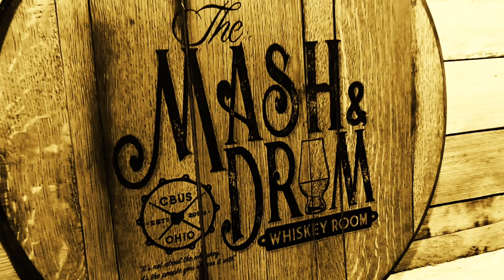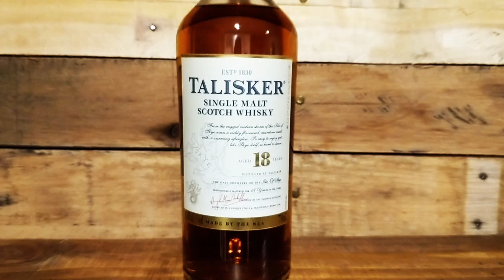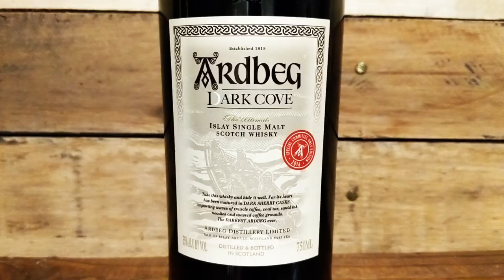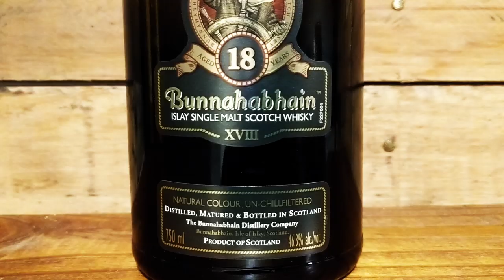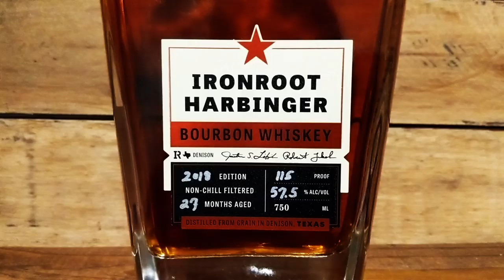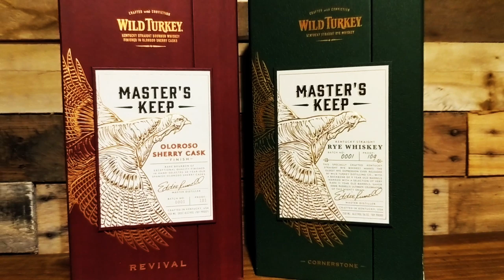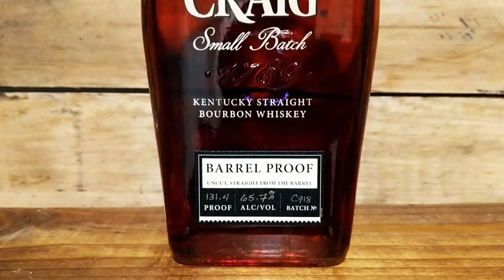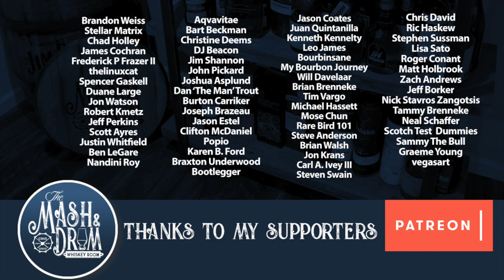TOP 10 Whiskies to Try Before You Die!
These are my top 10 Whiskies to Try Before You Die! This was a challenge to other whiskeytubers out there by Rob from Whiskey in the 6 and was a blast to think about. What are your TOP 10 Whiskies to Try Before You Die!?

Thanks to Rob at Whisky in the 6 for the challenge to post the Top 10 whiskies one should try before they die!  Check out his review here:

Want to purchase one of my custom whiskey challenge coins?
Leave a comment that says "Mash and Coin"